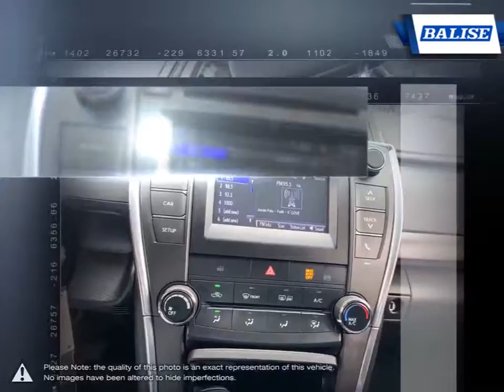2017 Toyota Camry | Balise Toyota of Warwick | 4T1BF1FK4HU656868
Video uploaded via YouTube Data API V3 using the Java library on Wed Dec 16 16:48:08 EST 2020